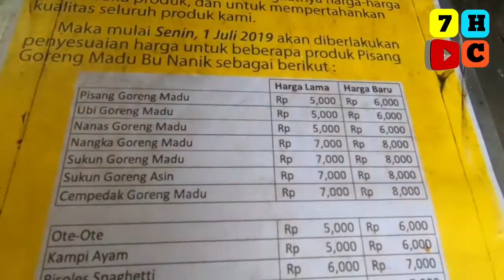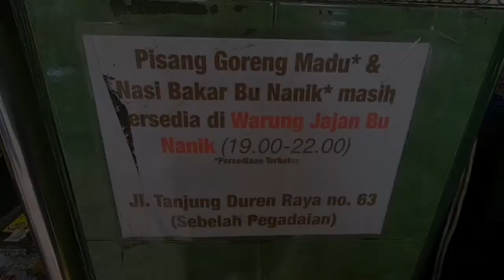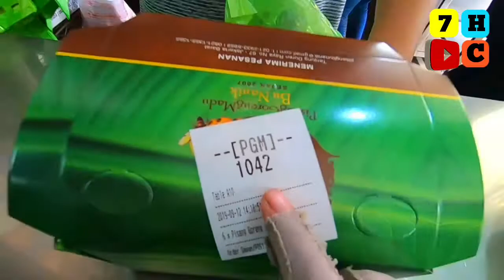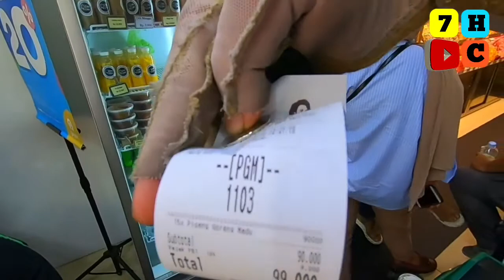INI DIA PISANG GORENG YANG OMSETNYA BISA SERATUS JUTA PERHARI